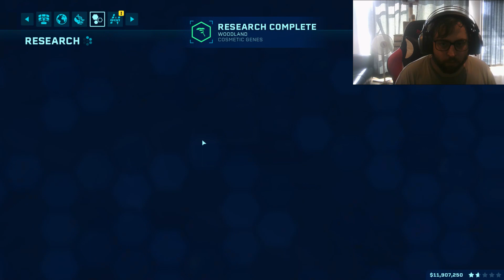Shadowborn89 plays Jurassic World Part 15 Finishing Sanctuary